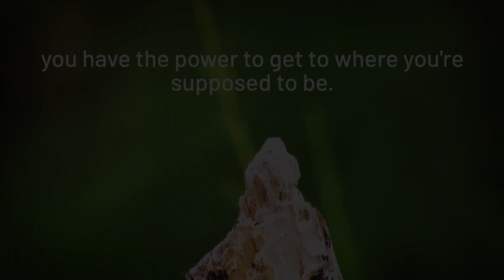INSPIRATIONAL QUOTES ABOUT LIFE LESSON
What's good World Wide Web
Collection of Someone's Thoughts
Caring is Sharing
Enjoy Life, and Have Fun.